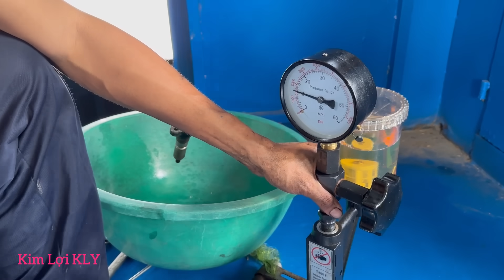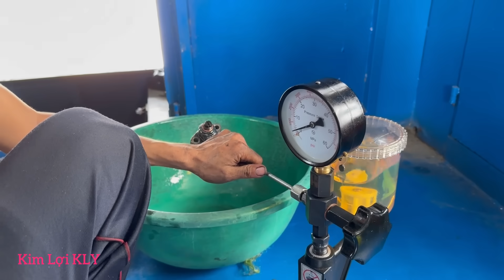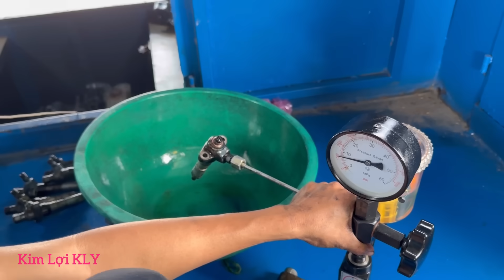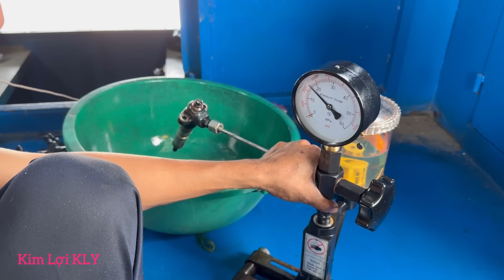Lộc Sửa Máy Thủy YAMAHA, HINO, Bắt Ngờ Máy Chạy Vượt Tốc.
Hôm Mình mời Các bạn mọi người cùng xem video
Lộc Sửa Máy HINO, YAMAHA, Đang Sửa Máy ngờ Máy Chạy vượt tốc nhé
Mời Các bạn mọi người cùng xem video